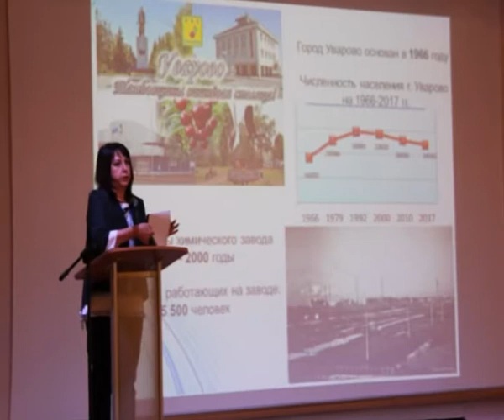Лучший муниципальный служащий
8 декабря  в Петровском районе состоялся заключительный этап регионального конкурса «Лучший муниципальный служащий Тамбовской области». Муниципальные служащие города Уварово прекрасно себя проявили, заняв два первых и второе место в трёх из шести номинаций.